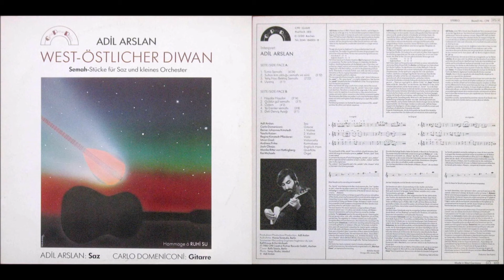Adil Arslan: Haydar Haydar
Played in the weekly radio show of Bossa Bom Dia from vinyl.